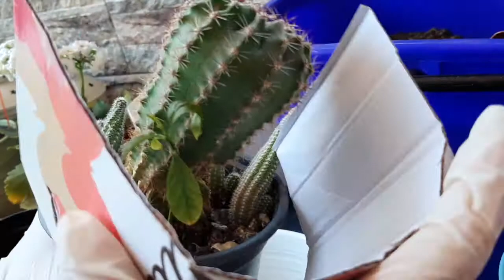Kaktüs Kurtarma Operasyonu 🌵🌵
Herkese merhaba bugün kaktüs kurtarma operasyonu videomuzda sizlerle birlikte ölmek üzere olan kaktüslerinizi nasıl kurtarabileceğinizi, kaktüs budamasının nasıl yapıldığını, kaktüs saksı değişimini nasıl yapacağınızı gösterdik. Umarım videomuzu faydalı bulmuşsunuzdur.

Herkese merhaba Bitkilerin Dili kanalına hoşgeldiniz. Sizleri seviyoruz bizleri takipte kalın.